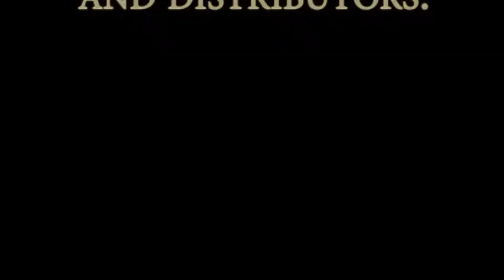FVFC Ep.1 - Citizen Kane and Rogue One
In our inaugural episode of FVTV's the Fox Valley Film Critics, your enigmatic host Tyler and special guest A.J. sit down and discuss the first film in the AFI's 100 films list as well as the newest Star Wars film!

*Credits Correction*
Camera: Allen Burkman